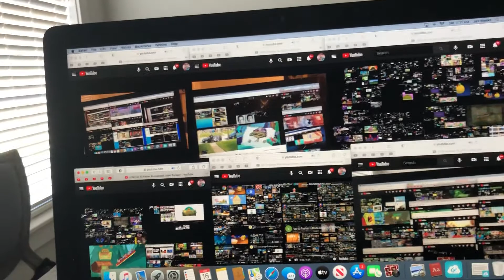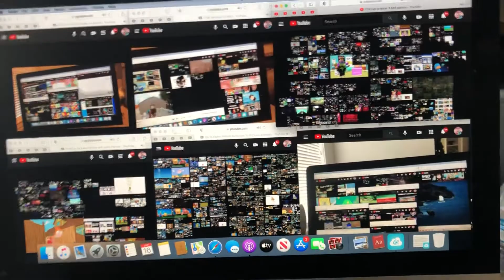January 16, 2021